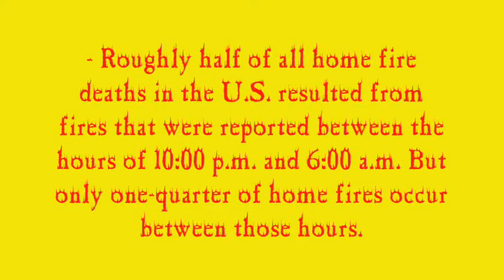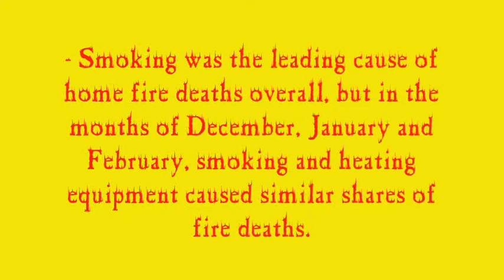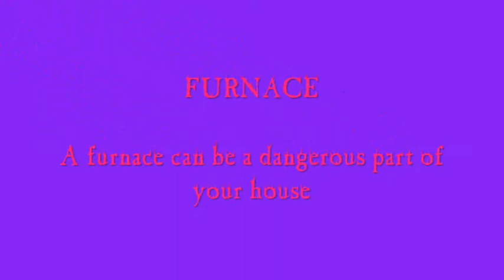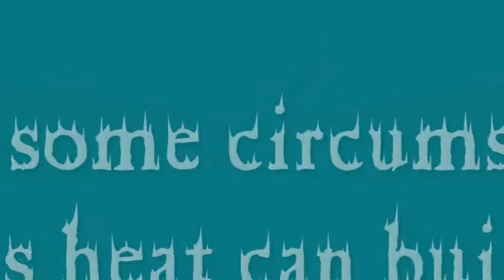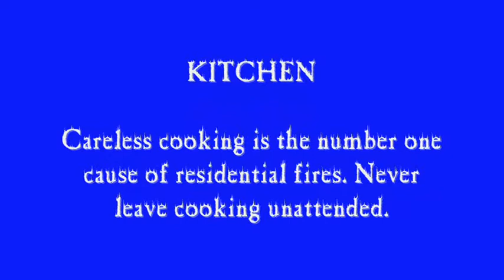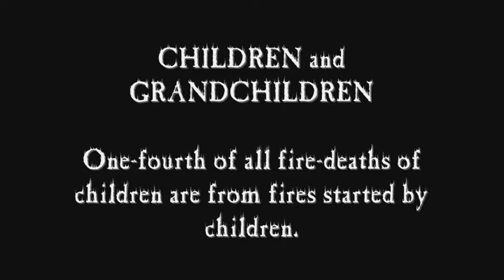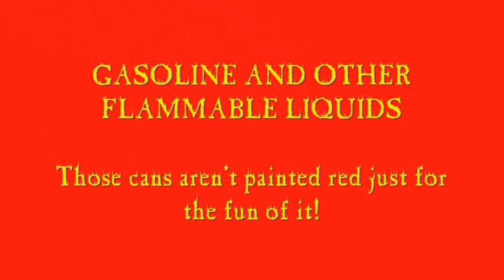Fire Safety Video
By Ryan Gauvin & Ryan Crowley